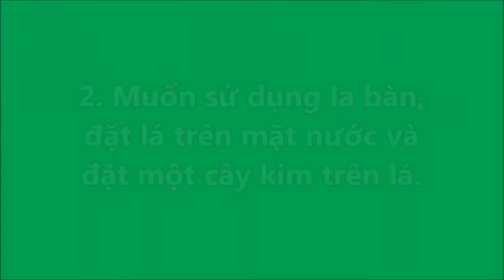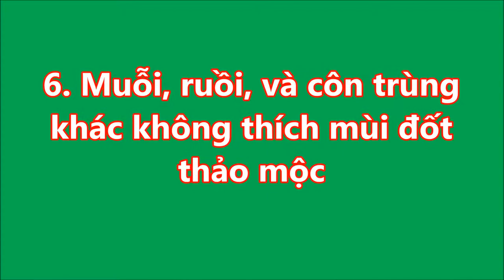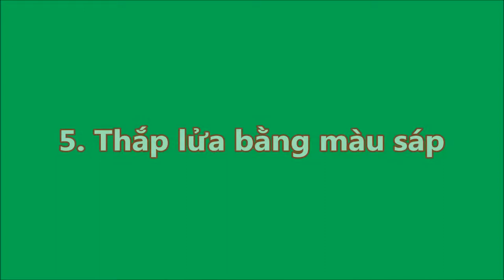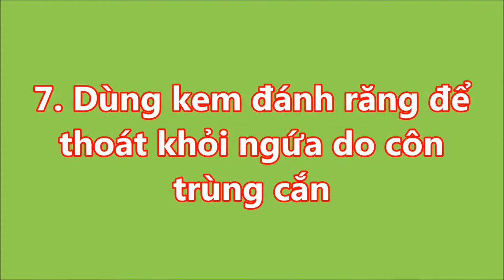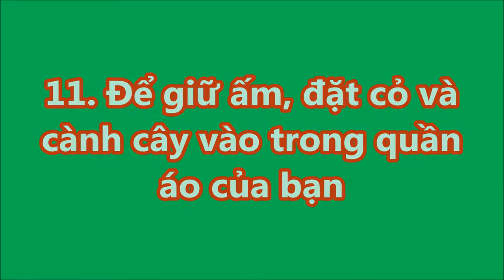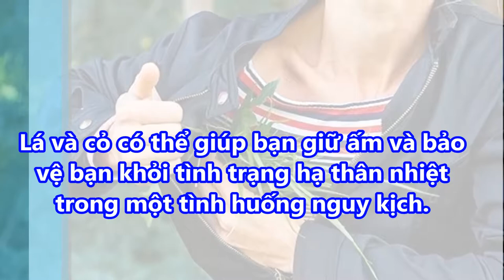NHỮNG KĨ NĂNG SỐNG CẦN THIẾT SẼ CỨU SỐNG BẠN TRONG TÍCH TẮC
NHỮNG KĨ NĂNG SỐNG CẦN THIẾT SẼ CỨU SỐNG BẠN TRONG TÍCH TẮC#suckhoevalamdep,

-  99% phụ nữ “điên cuồng” đi mua oxy già về trị mụn, dưỡng da, làm trắng răng sau khi phát hiện công dụng: